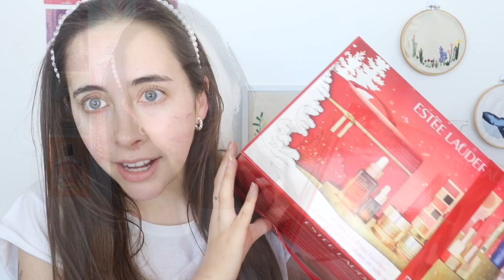⭐️DE MIS PRIMERAS MARCAS LUJOSAS!⭐️ KIT DE ESTEE LAUDER NAVIDEÑO⭐️ - Ro Contardo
Probemos Estee Lauder por primera vez!⭐️